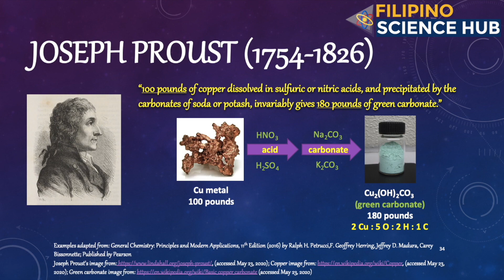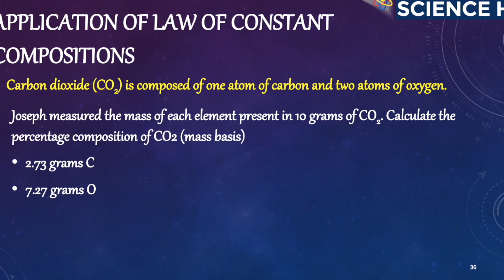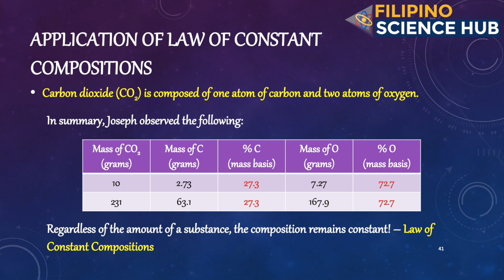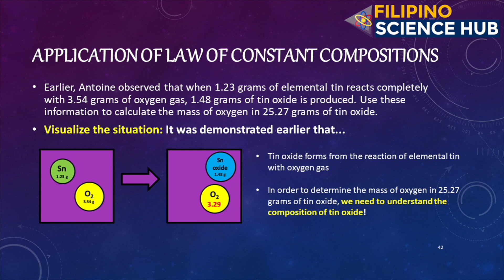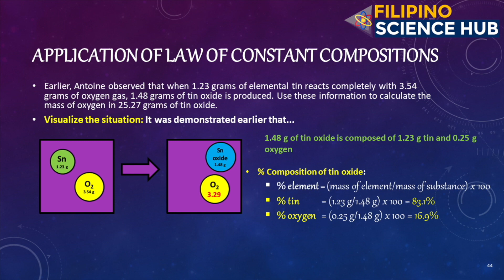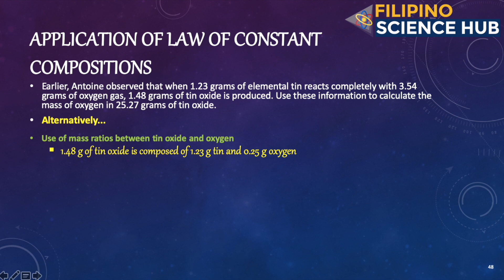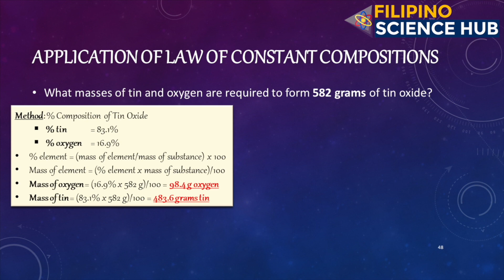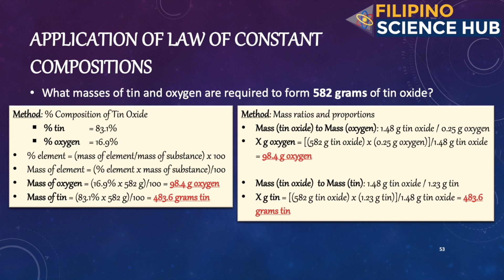[FSH ED] PART 2: Law of Definite Proportions (Filipino-English)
Filipino Scientist and Filipino Science Hub Founder Jeffrey Camacho-Bunquin delivers a web lecture on Dalton's Atomic Theories, Law of Conservation of Mass, Law of Definite Proportions and Law of Multiple Proportions.